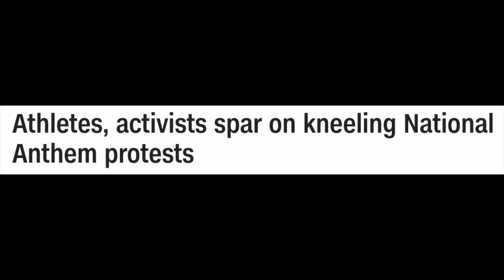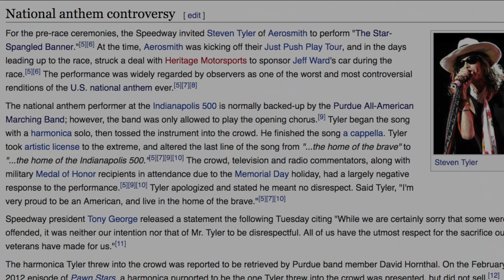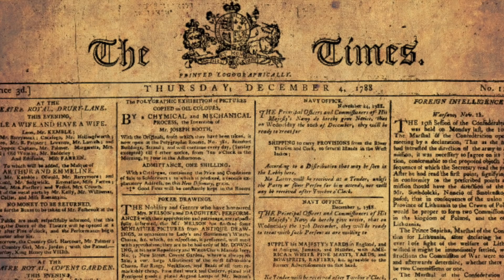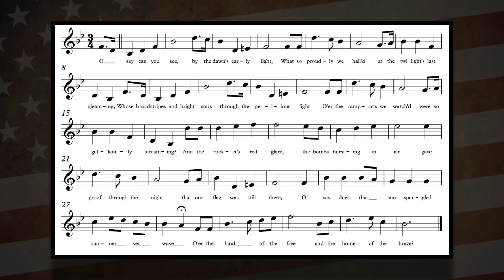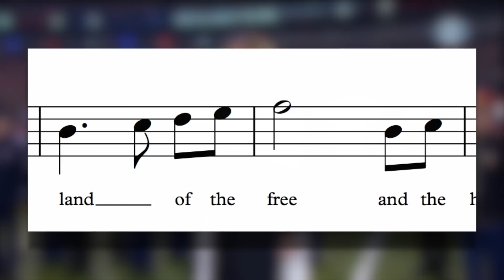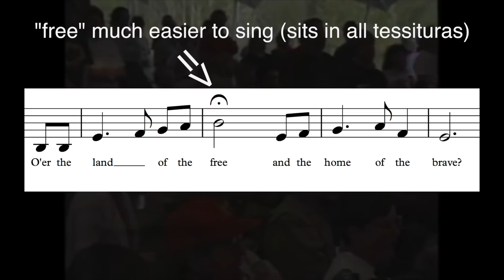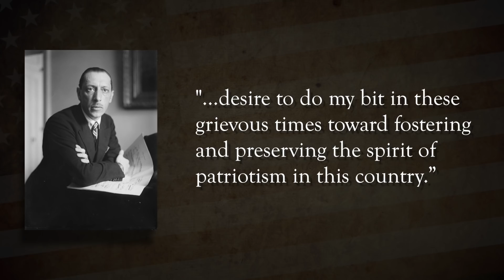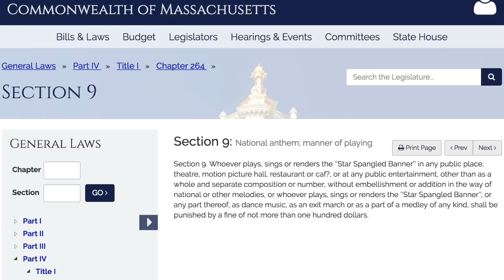Anthem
The Star-Spangled Banner is an awkward, unsubtle piece of music, but in the hands of great musicians it can be quite effective. Why is the American national anthem the way it is? How did it come to be both a spectacle of the mediocre and the sublime?

History of the Star-Spangled Banner, and it’s origin in the Anacreontic Song

Boston Globe article that more directly tells the story of Stravinsky’s Star Spangled Banner

MA Law (still on the books) banning people from embellishing the national anthem

\m/

Peace,
Adam